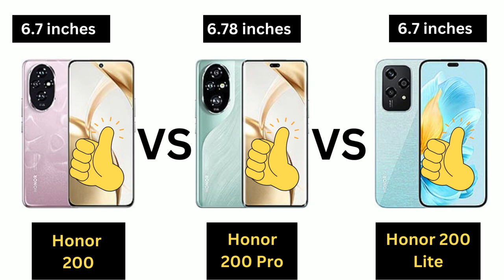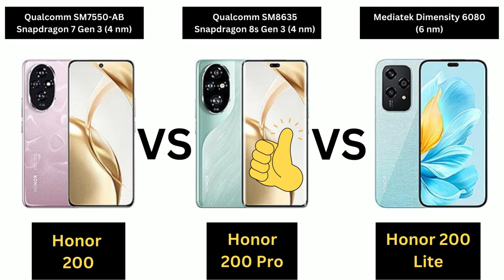🔍 Honor 200 vs Honor 200 Pro vs Honor 200 Lite: Which Honor is Right for You? 📱✨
Join us as we compare the Honor 200, Honor 200 Pro, and Honor 200 Lite. We'll explore their design, performance, camera quality, battery life, and unique features. Which Honor smartphone fits your needs and budget best? Watch to find out!

Honor 200 vs Honor 200 Pro vs Honor 200 Lite Comparison,
Honor 200 vs Honor 200 Pro vs Honor 200 Lite,
Honor 200 vs Honor 200 Pro vs 200 Lite,
Honor 200 vs 200 Pro vs 200 Lite,
Honor 200 vs Honor 200 Pro,
Honor 200 Pro vs Honor 200 Lite,
Honor 200 vs Honor 200 Pro vs,
Honor 200 pro vs Honor 200 vs Honor 200 Lite,
Honor 200 vs Honor 200 Lite,
honor lite vs 200 vs 200 pro ,